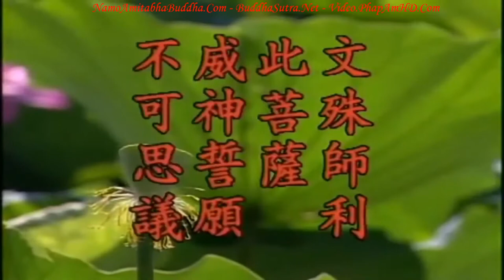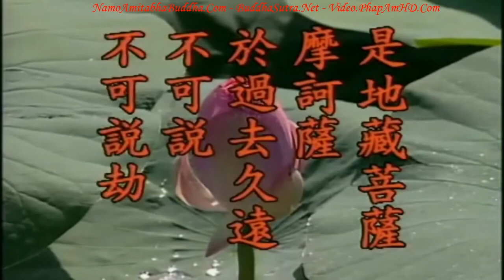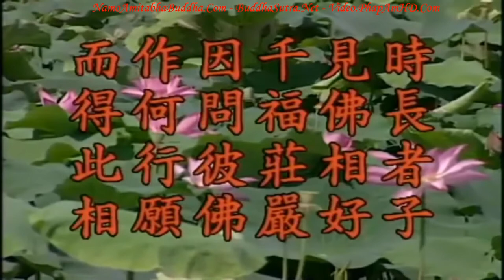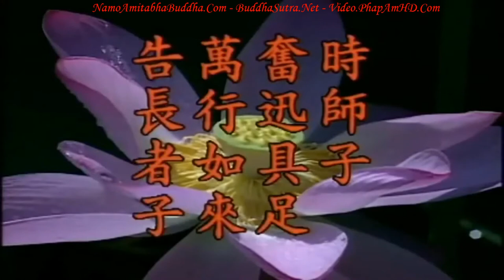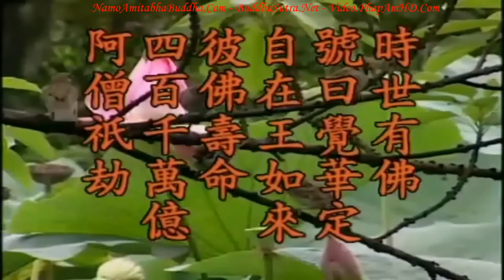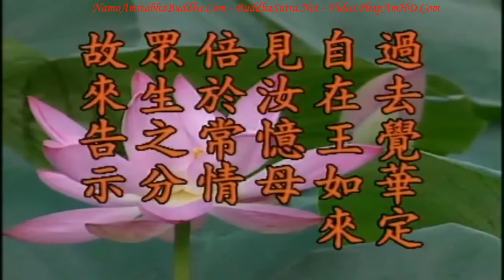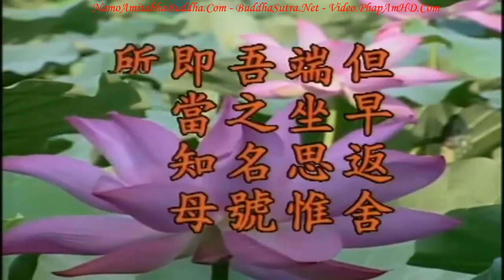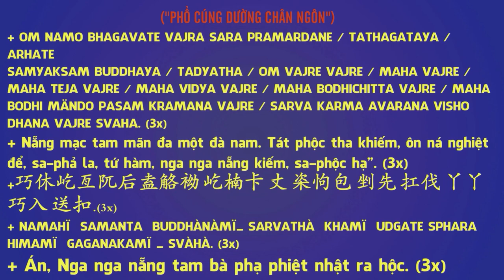TẬP 6, Nghi Hoặc, Báng Pháp Nhất Định Sẽ Đọa A Tỳ Địa Ngục - Địa Tạng Bồ Tát Bổn Nguyện Kinh Giảng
Những lời giống như vầy chúng ta thường chẳng dám nói, tại sao? Nói ra người ta càng nghi hoặc, càng hủy báng, họ nghe xong sẽ nói: “Ông lấy chuyện này ra để dọa người ta, đâu có tội nặng như vậy? Làm gì có địa ngục?” Họ chẳng thể tiếp nhận, chẳng thể tin tưởng. Thế nên những lời nói như vầy, chúng ta tin tưởngthì tự mình sẽ có cảnh giác cao độ: còn đối với đại chúng trừ phi đọc đến đoạn kinh này thì chẳng thể không nói, nếu không đọc đến đoạn kinh này thì chúng ta sẽ chẳng nói. Phải biết tại sao chẳng nói? Nói xong không những không có lợi mà còn giúp cho người ta tạo tội nghiệp, vậy thì nói ra làm chi! Người ta đã đọa lạc rất thảm rồi, chẳng nên làm cho họ đọa nặng thêm, đây chính là đại từ đại bi. Thế nên trong thời trược ác, Phật, Bồ Tát chẳng dùng thân tướng của Phật xuất hiện trong thế gian là để giảm bớt sự nghi hoặc, hủy báng của chúng sanh. Văn Thù Bồ Tát vô cùng từ bi, giúp Thế Tôn giáo hóa chúng sanh. Giống như hai Ngài đang biểu diễn trên sân khấu vậy, một người hỏi, một người đáp. Địa Tạng Bồ Tát làm sao có phước đức nhân duyên lớn lao như thế? Triệu tập tận hư không trọn khắp pháp giới hết thảy chư Phật, Bồ Tát, chúng sanh có duyên trong lục đạo đến tham dự đại hội này, đây là chuyện chẳng thể nghĩ bàn. Xin xem đoạn kinh phía dưới:

Phật bảo Văn Thù Sư Lợi thí dụ như trong tam thiên đại thiên thế giới hết thảy cây, cỏ, lùm, rừng, lúa, đay , trúc, lau, núi, đá, hạt bụi, mỗi vật tính thành một số, mỗi số là một sông Hằng, số cát trong mỗi sông Hằng cứ một hạt cát là một thế giới, trong mỗi thế giới tính mỗi hạt bụi là một kiếp, số bụi tích chứa trong mỗi kiếp đều tính thành kiếp.

 Trong đoạn này, Thế Tôn vì Văn Thù Sư Lợi Bồ Tát nói ra nhân duyên sự tích độ hóa chúng sanh của Địa Tạng Bồ Tát trước kia. Nói với Văn Thù Bồ Tát tức là nói với chúng ta, Văn Thù Bồ Tát ở đây đại diện cho chúng ta. Đoạn này trước hết số lượng chẳng thể nghĩ bàn; thí dụ này chúng ta chẳng cần giải thích từng câu, giảng ký của Thánh Nhất pháp sư có thuyết minh, ở đây chúng ta lược bớt. Con số này chẳng có cách chi tính nổi, người trong thế gian không thể tính, hiện nay máy móc, kỹ thuật điện toán tối tân nhất cũng tính không nổi.

卍 Namo Amituofo
卍 Namo Amitabha
fb. com/hoathuongtinhkhongkhaithi